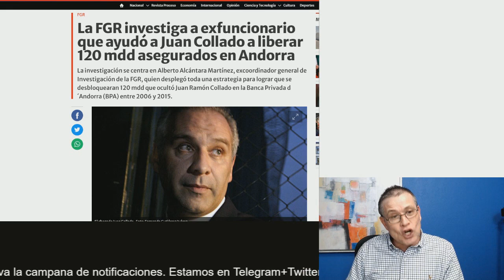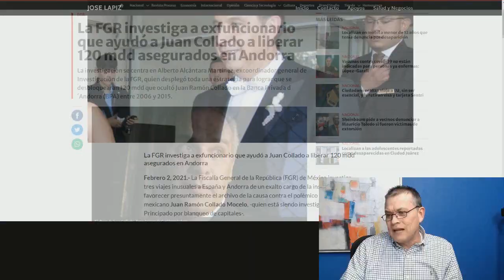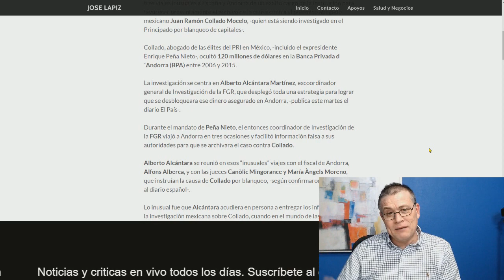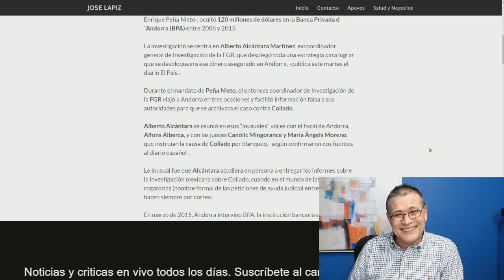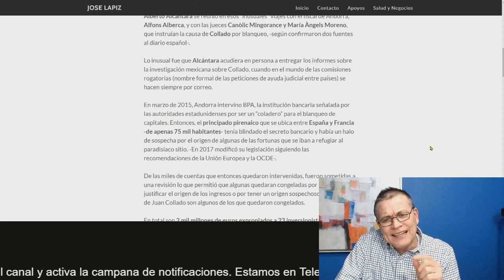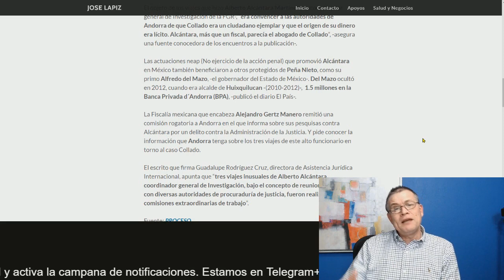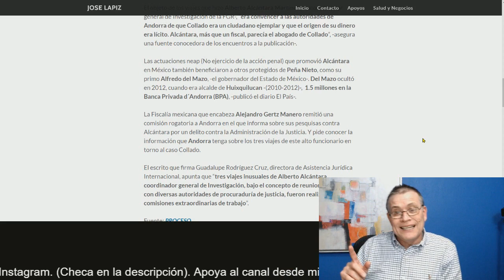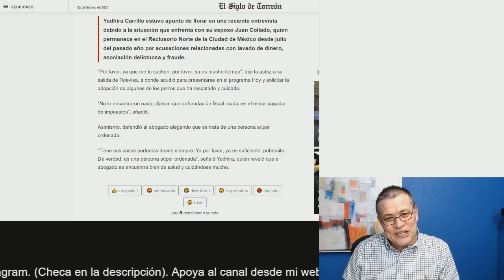¡Los millones de Collado en Andorra! Así llora Yadhira Carrillo la derrota de su esposo corrupto